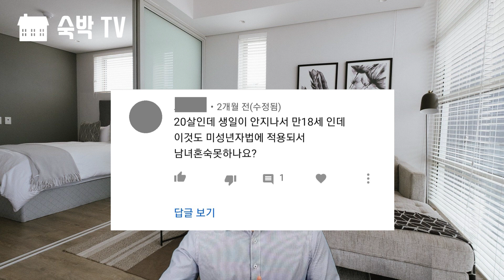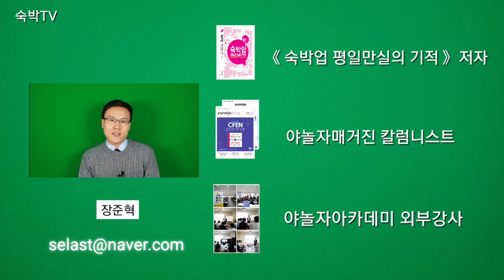2021년 모텔, 몇 년생까지 입실가능해요? [숙박TV]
안녕하세요. 숙박TV 장준혁입니다.
신년이 되면 가장 많이 물어보는 것이
몇 년생부터 입실되냐는 질문입니다.

그리고 생일이 지나야 하는지 아닌지를 물어보는 질문도 많습니다.
오늘은 여기에 대해서 말씀을 드리겠습니다.

【후원】 국민은행 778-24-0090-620 장기철